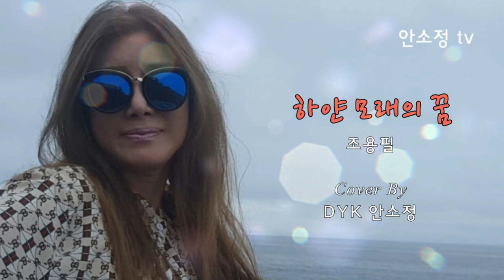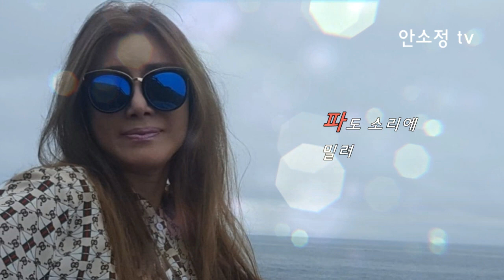[N552] '하얀 모래의 꿈' - 조용필 l DYK 안소정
* 공연 섭외: 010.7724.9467 (*사적 전화 금지)